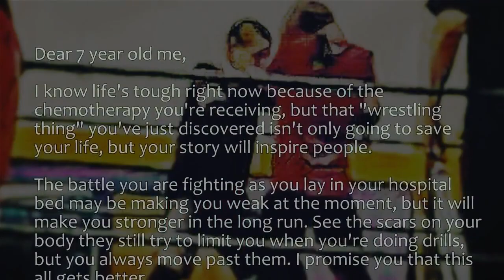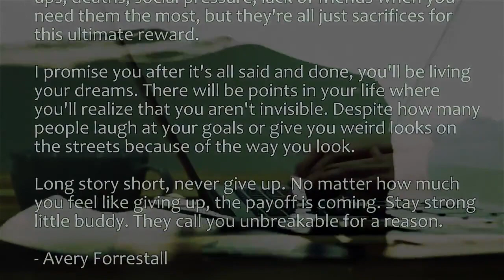How I Beat Cancer Twice & Became A Pro Wrestler At 15 Years Old (Avery Forrestall Mini Doc)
How I Beat Cancer Twice & Became A Pro Wrestler At 15 Years Old (Avery Forrestall Mini Doc) Originally released in 2017 from Chaotic Wrestling

Filmed And Edited by Frankie Sbacchis